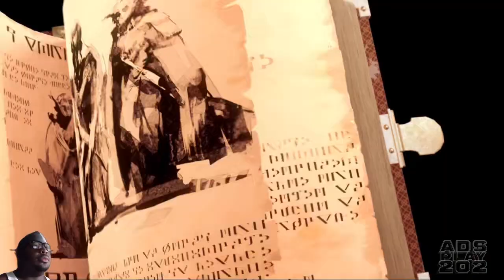Metaphor: ReFantazio - Prologue Demo pt8 HOMO FULQUILO (BOSS)